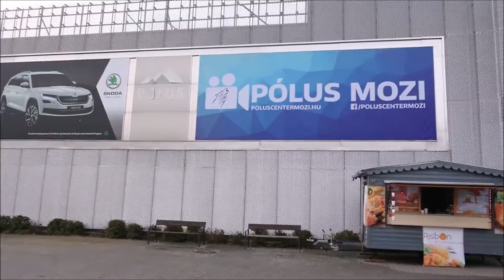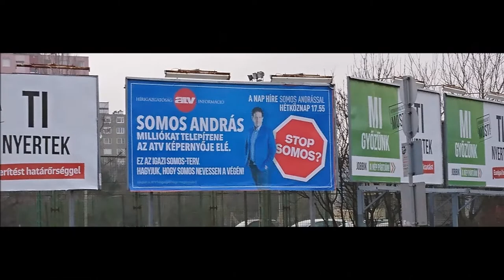Újpalota bemutatása, 2. rész, 2018 02 23.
Újpalota bemutatása, 1. rész, 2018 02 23.
Budapest, XV. kerület egyik városrésze
Az alapkőletételre 1969-ben került sor, az első lakó 1971. március 15-én költözött be, a lakótelep építése pedig 1977-re fejeződött be.

Az eredetileg tervezett 13 500 helyett végül 15 400 lakás épült.